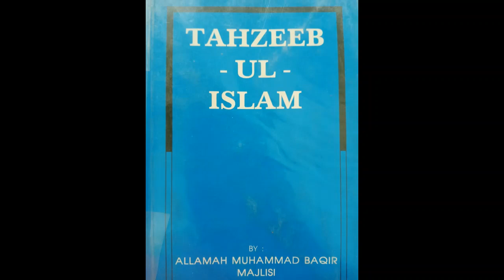09_Smelling & application of scent, flowers and oil & Etiquette of sleeping and prayers before sleep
09_Smelling & application of scent, flowers and oil & Etiquette of sleeping and prayers before sleep

'Tahzeeb ul Islam' (Ethics of Islam) - a collection of sayings compiled by the infamous Allamah Sayed Muhammad Baqir Majlisi . Highest moral traits prescribed in Islam for Humans from ethics dealing with self cleanliness to ethics of meeting with various types of people & more .

This book was published in English by 'Tanzeem e Wali e Asr (A.J.) - Mumbai'.